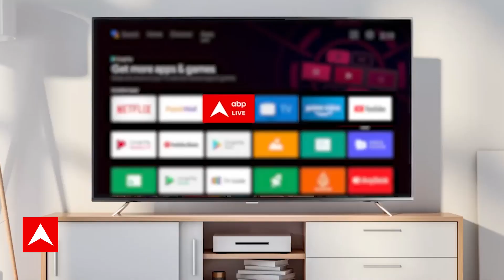मुंबई की बरसात के मजे लेती Shivangi Joshi